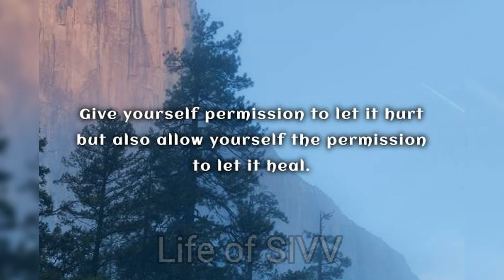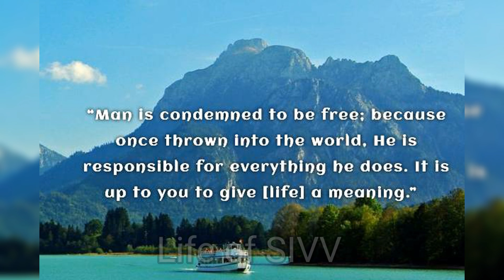11 Best Inner Positive Awakening Quotes To Discover Your Real Potential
11 Best Inner Positive Awakening Quotes To Discover Your Real Potential